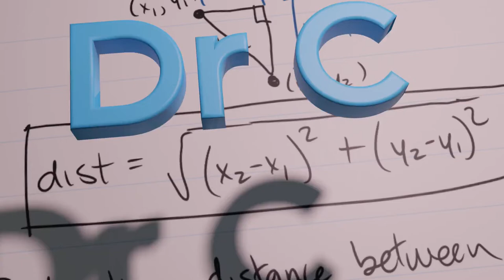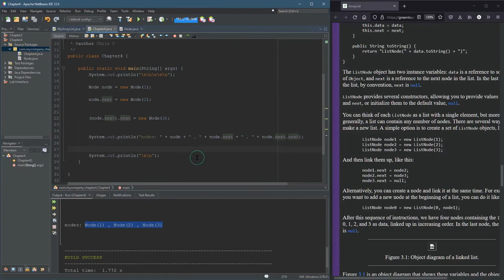CS162 3.4.2 Several Nodes and Next